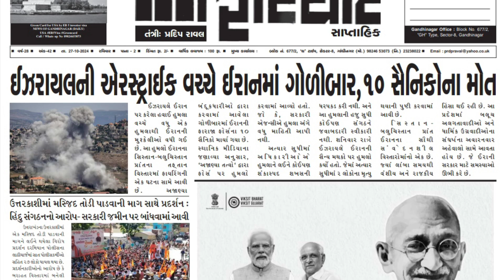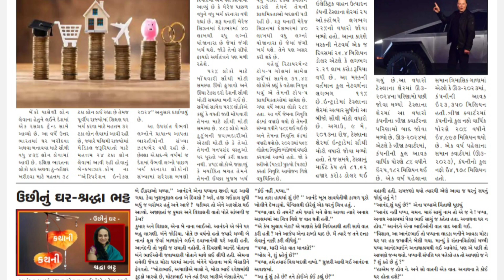Janfariyad news live weekly updates / International newspaper / Gujarati news @MrRavalji 📰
27/10/2024

Janfariyad news live weekly updates #1

Weekly #1

Instagram link 🔗 Janfariyadnewsofgandhinagar

તંત્રી/સંચાલક : પ્રદીપ રાવલ
Edit,Graphics,music by:-
મેનેજીંગ તંત્રી : મીનાક્ષી રાવલ